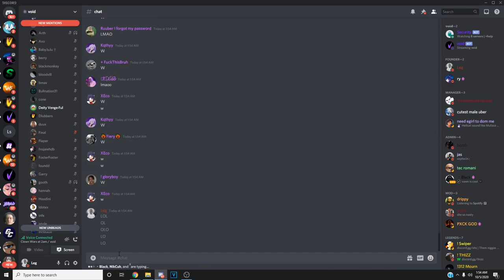Run That Back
I fucked your wife long dick style